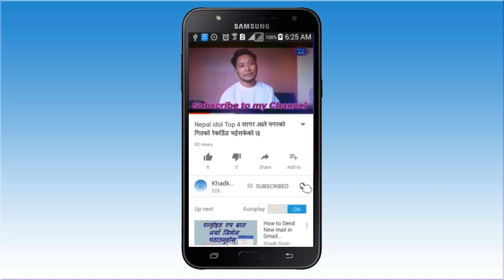Niru Shrereesh Magar, Performance, Song, Timilai Afno Bhanne Mero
This Videos, Niru Shrereesh Magar, Performance, Song, Timilai Afno Bhanne Mero ..
Niru Shrereesh Magar Is Nepalese Folk Singers

This Videos Singing Song, From ..
Singer : Raj Singdel
Musician : Rajkumar Bagar
Lyrics : Rajkumar Bagar
Rights for this video for YouTube Platform is with Music Nepal; provided by Ujyalo Music.

यस च्यानल मा रहेका कुनै Video हरु कपि, Download गरी अन्य Channel मा upload गरेको पाएमा प्रचालित कानुन बमोजिम कडा भन्दा कडा कारबाही गरिनेछ । र सो Channel लाई बन्द गरिदिने छौ ।